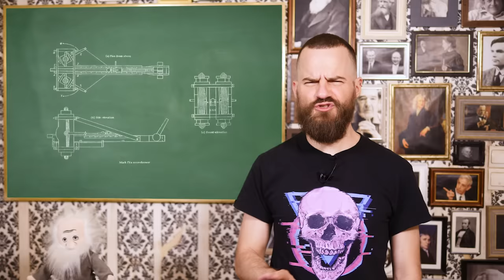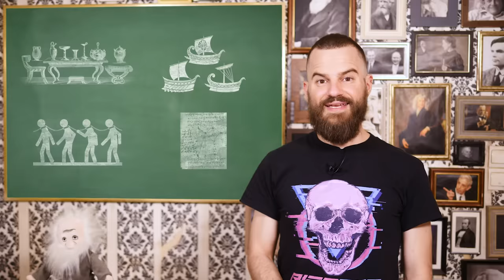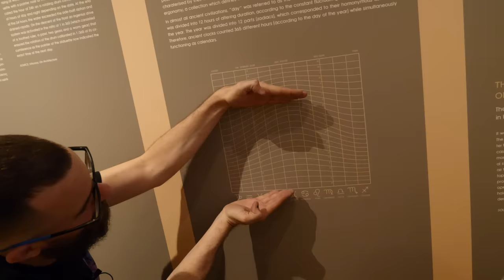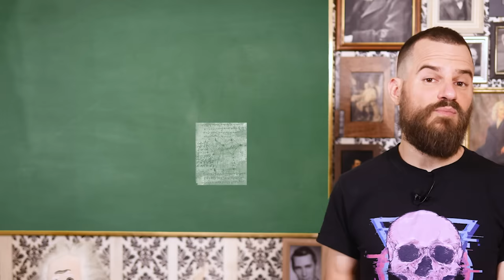Αρχαία Ελληνική Τεχνολογία (απ'το μελλον;!) - What the Fact?! #50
Από τον 3ο αιώνα π.Χ. μέχρι τον 3ο μ.Χ, μια τεχνολογική επανάσταση χωρίς προηγούμενο κατέλαβε τον κόσμο της Ανατολικής Μεσογείου. Σήμερα θα πάρουμε μια γεύση από τη μηχανική ιδιοφυία των αρχαίων που ήταν σπαρμένοι στην Ελλάδα και τις αποικίες της.